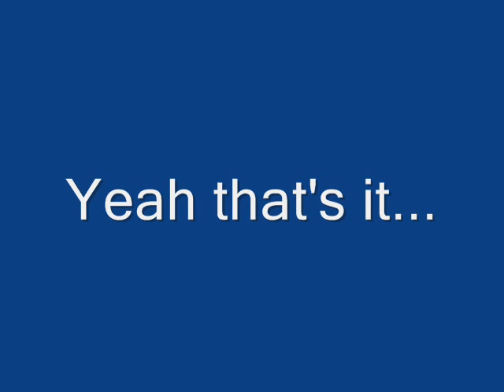Mamod steam tractor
Was bored this afternoon, so why not do something constructive? I had to stop after a while, the smell of burning esbit gives me a headache...